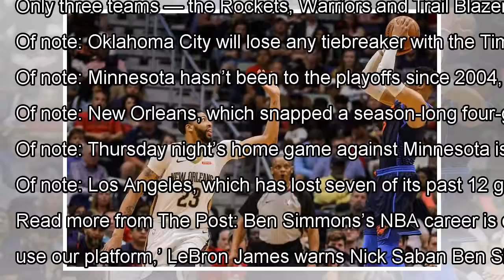Seven teams, five spots: The NBA West playoff race should be fun By J.News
Anthony Davis and Russell Westbrook are right in the thick of the Western Conference playoff race. (Derick E. Hingle/USA...